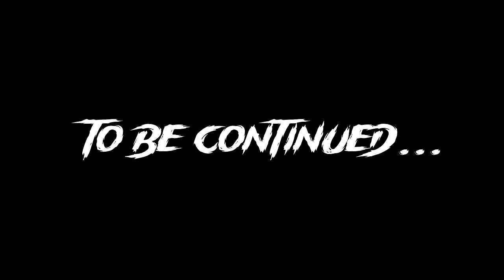Kazou Plays: CHRONO CROSS(Radical Dreamers Edition) Part 37: The Sky Dragon and.... an Alien...?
FINALLY, with all dragons defeated... only one more remains. The one that shall test our might and resolve... the Sky Dragon.

Time to wrap up this hunt.

Also we found this alien dude for some reason...?